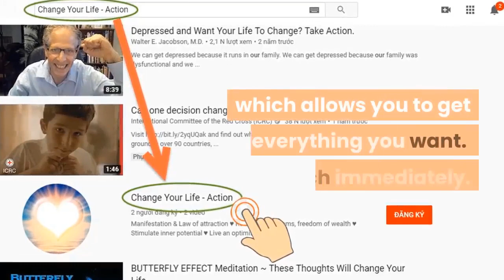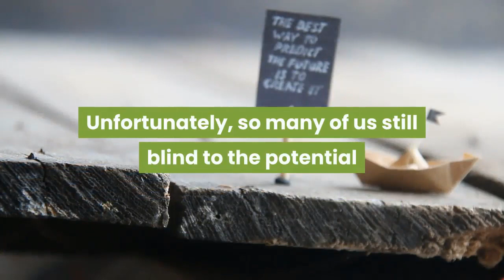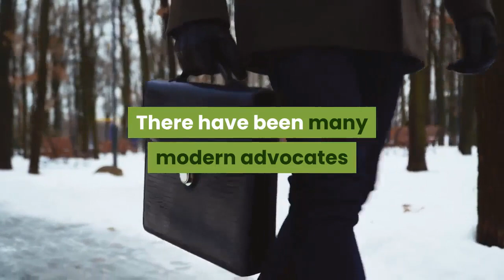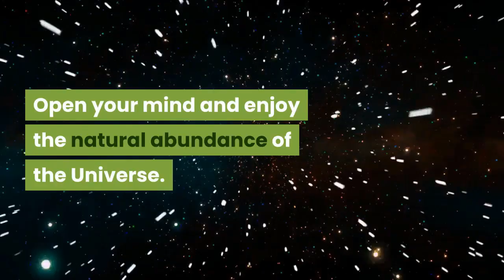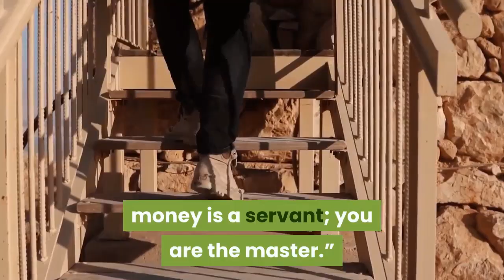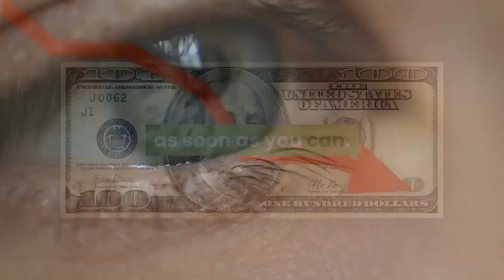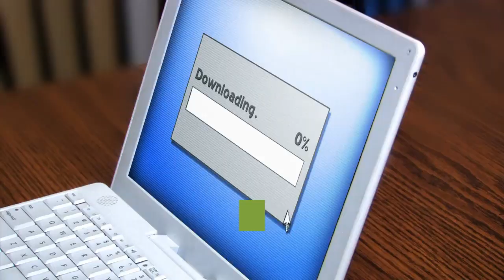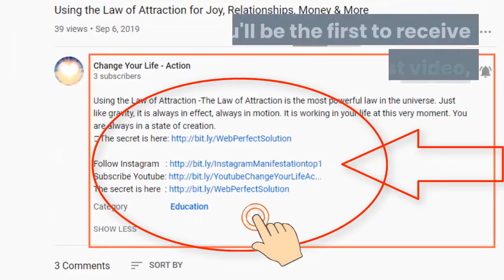What Is The Law Of Attraction? Open Your Eyes To A World Of Endless Possibilitiesnge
★ What Is The Law Of Attraction? Open Your Eyes To A World Of Endless Possibilities: Simply put, the Law of Attraction is the ability to attract into our lives whatever we are focusing on.
★ It is working in your life at this very moment. You are always in a state of creation.
★ Expect miracles.